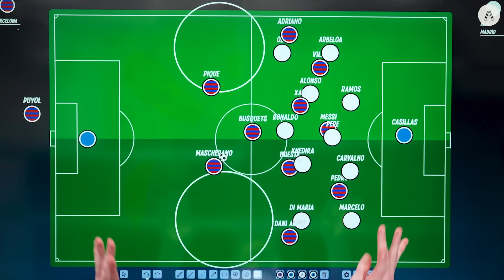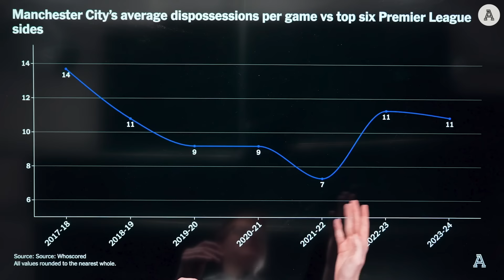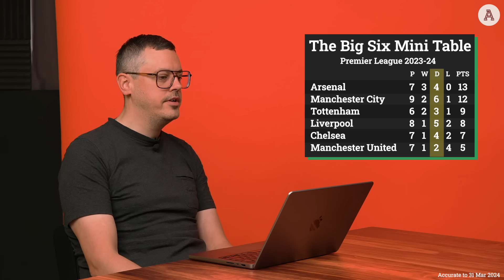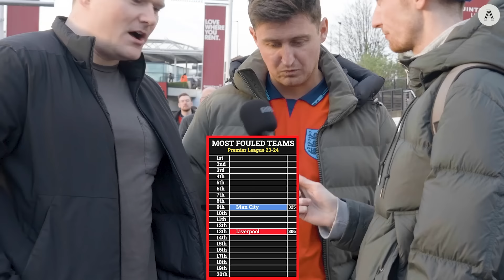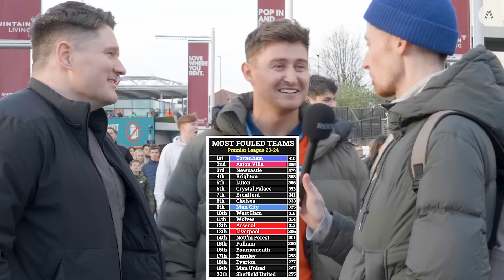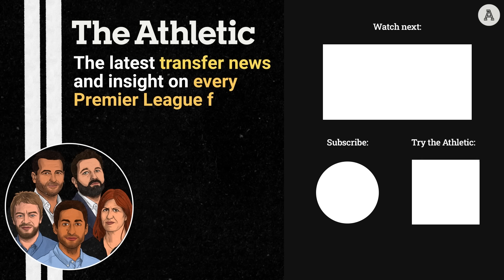Has Pep Guardiola made football boring?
Welcome to The Athletic FC's YouTube channel, where best-in-class journalism meets video.

The Premier League heavyweight title clash between Pep Guardiola's Manchester City and Mikel Arteta's Arsenal ended in a tense 0-0 draw at the Etihad.

This has fans asking the question: Has Pep Guardiola made football boring?

Joe Devine and Jon Mackenzie are joined by Duncan Alexander, Senior Editor for The Athletic, to investigate what "boringness" even is.

This is The Athletic's Week in Football.

Chapters:
00:00 Intro
00:51 What do we mean by "boring"?
03:27 A history of boring with Pep Guardiola
07:50 What is Positional Play?
10:41 Why are Man City boring?
13:38 Tactical Fouls
17:05 Has football always been boring?
19:42 Will Positional Play make football always be boring?
21:30 Xabi Alonso: Positional Play Rulebreaker
25:25 What about Jurgen Klopp?
27:55 Do you need to win the "Big Games" to win the league?
28:59 Up and Coming Coaches
30:21 Which Premier League team has been fouled the most?
32:18 What's football for?
32:32 Does football need to be entertaining for neutrals?

Additional footage sourced from AP Newsroom